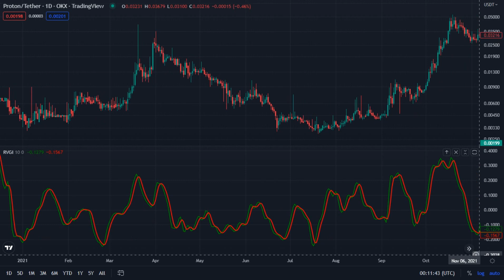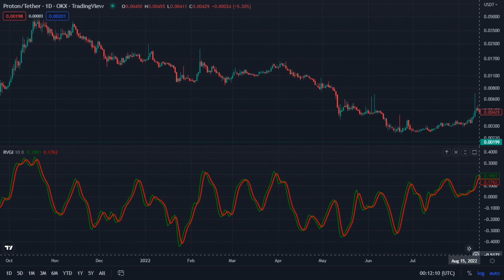XPR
Proton / Tether _ OKX _ TradingView